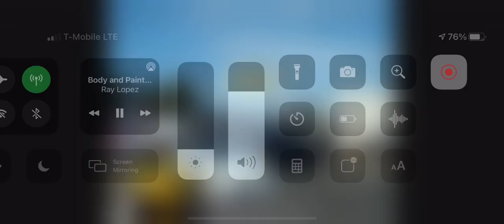Rv collision repair Yelp yellow pages El Monte Azusa yorba Linda ocrv the paint department